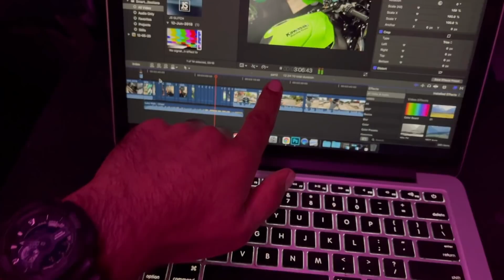HOTEL se chori karni padi ye